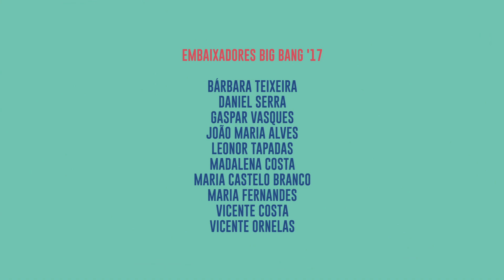Big Bang Lisboa 2017 - Artur Sequeira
Big Bang - Festival de música e aventura para um público jovem
20 e 21 Outubro 2017
4 aos 12 anos e Famílias

Produção CCB Fábrica das Artes e Zonzo Compagnie